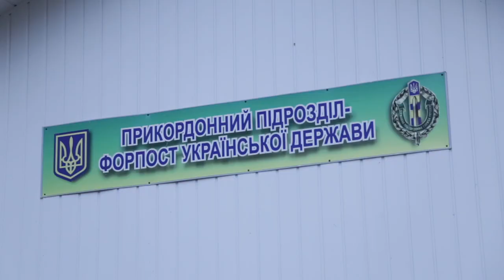Джонні на кордоні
Андрій Лозовий передав Національному кінологічному центру прикордонної служби безцінний подарунок від Олега Ляшка – цуценя ротвейлера.

«Відтепер красунчик Джонні служитиме у Державній прикордонній службі і боронитиме священні кордони України від мерзотників, які ставлять під сумніви нашу державність, прориваючи кордони і на Сході, і на Заході», - повідомив депутат від Радикальної партії.

Лозовий зазначив, що кінологи центру Вікторія та Ірина швидко потоваришували із песиком.